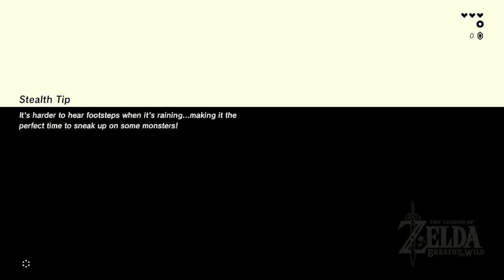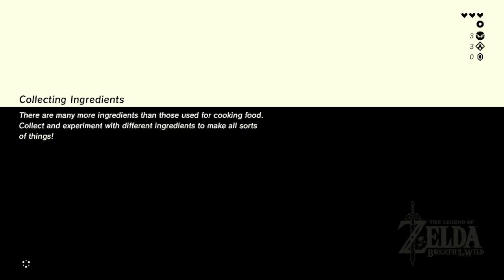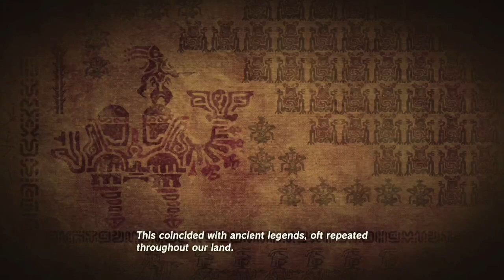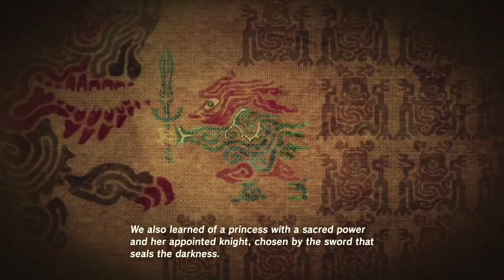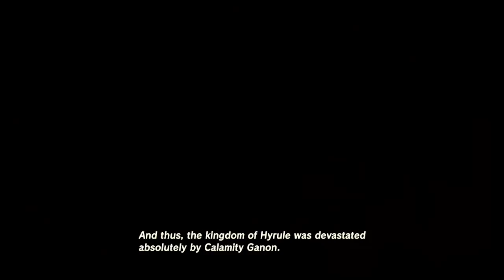The Great Plateau - 100% Non-Commentary Walkthrough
This is the complete Great Plateau walkthrough, including all necessary shrines and tasks.

0:00 Beginning
04:50 Introduction
06:10 Talking To Old Man
07:00 Zelda’s Voice / Follow the Sheikah Slate
07:10 Heading Towards Tower
08:30 Great Plateau Tower Cutscene
11:20 Follow the Sheikah Slate Main Quest Complete
11:30 Marking Shrines
12:43 Old Man Introducing The Isolated Plateau Main Quest
14:53 Oman Au Shrine (Magnesis Trial)
19:47 Old Man Wants More Shrines and Introduces Teleportation
20:59 Heading to Eastern Abby for Bomb Trial
22:20 How to Weave Around Guardians to get to Bomb Trial
22:54 Ja Baij Shrine (Bomb Trial)
27:00 Heading Towards Stasis Shrine and Old Man’s House
28:43 Old Man’s House
31:44 Owa Daim Shrine (Stasis Trial)
36:24 Finding Hyrule Bass for Warm Doublet
37:47 Old Man’s Hunting Ground
38:05 Hunting Wild Bore
38:30 Creating Spicy Meat and Seafood Fry for Warm Doublet
39:03 Getting Warm Doublet
44:43 Keh Namur Shrine (Cryonis Trial)
48:18 Map of Where To Find Old Man
48:48 Claiming Spirit Orbs with Hylia
50:27 King Rhoame Cutscene
57:35 Paraglider
59:00 Hyrule Kingdom

I hoped it helped you!